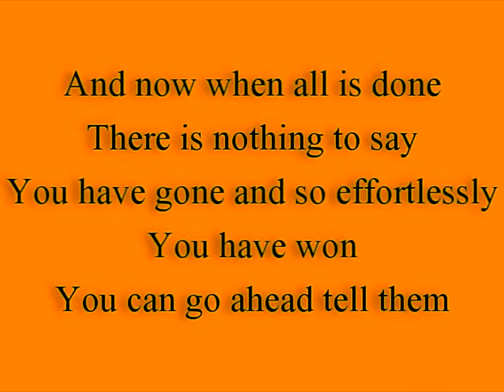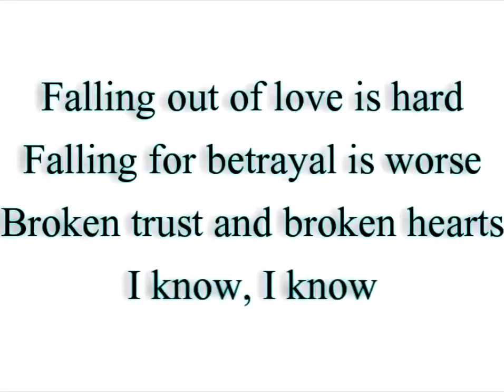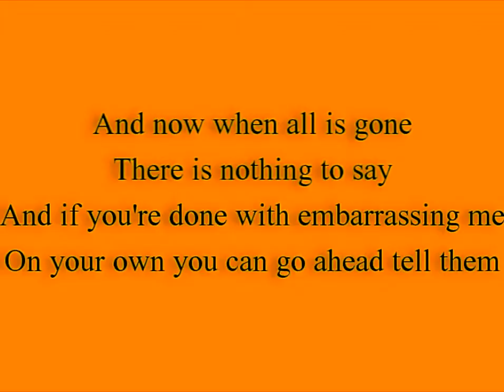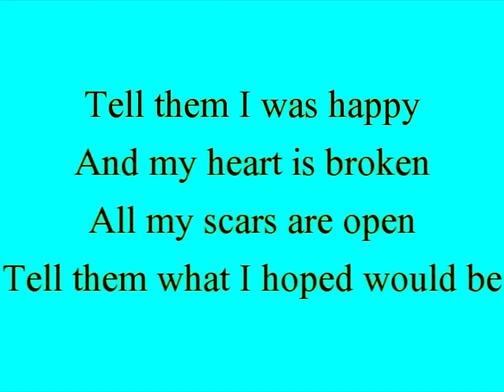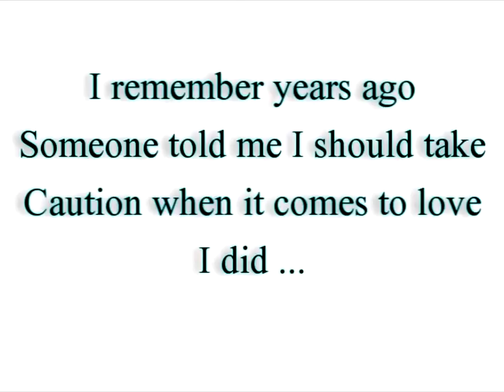Shontelle Impossible Hq Karaoke Instrumental with Lyrics